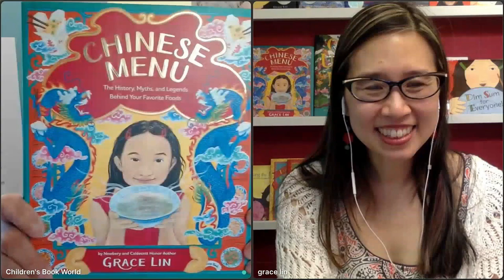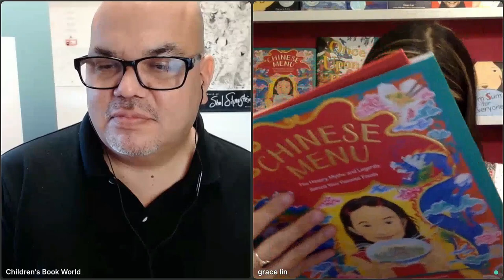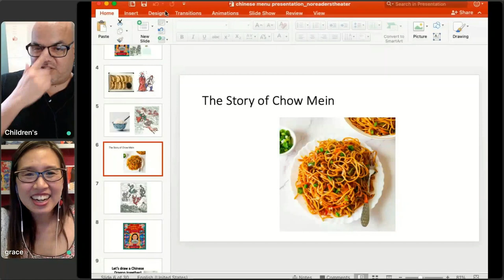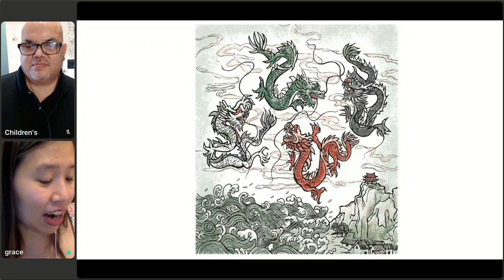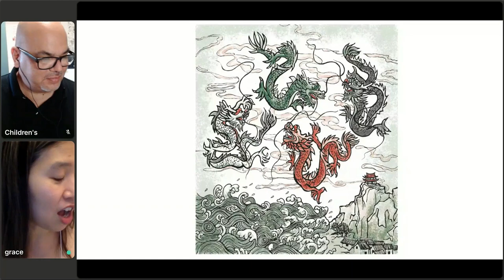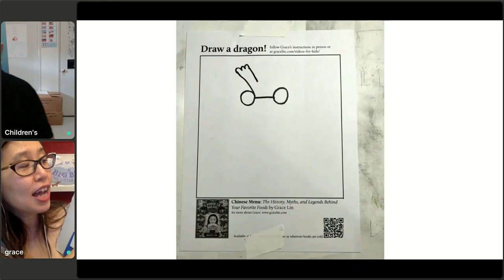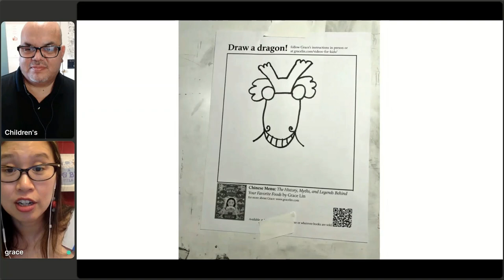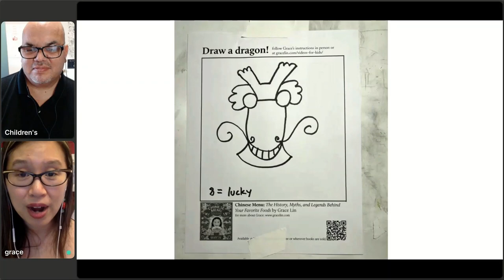Grace Lin BookTalk: Chinese Menu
Join beloved & award-winning author Grace Lin in a virtual school book talk about her delicious new kids book, Chinese Menu - The History, Myths, and Legends Behind Your Favorite Foods. In conversation with Brein Lopez from Children's Book World in Los Angeles.